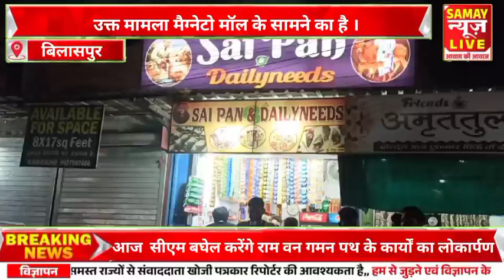ठाकुर पान वाले के बेटे ने पुलिस को की झूठी शिकायत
About this video - ठाकुर पान वाले के बेटे ने पुलिस को की झूठी शिकायत